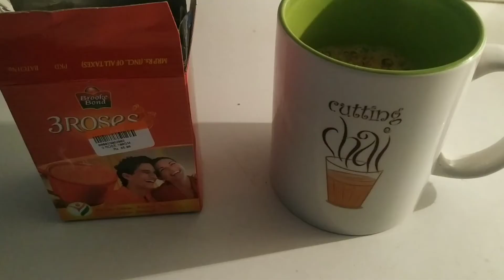How to make TEA at home | Easy way to make Tea | Tea making recipe | Best tea powder in india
In this video, I make tea for 2 with the best tea powder in India. making tea/chai is easy and can be done within a few minutes, having a strong cup of tea will make you feel fresh and will give you that energy to carry on your work. this is a simple tea making recipe followed in millions of home across India, in some tea brands colour of the tea will be light while in some other brands it will be strong, go according to your preference and taste

How to make tea with milk for 2 person

This video covers how to make tea with milk for 2 persons, chai ai it is popularly called in India. having a cup of tea makes you feel fresh and energetic.

BOIL WATER
ADD 2 TSP OF TEA POWDER
BOIL IT FOR 2-3 MINUTES ON MEDIUM FLAME
Add 1 cup of milk
boil it over medium flame
until the bubble starts to rise
you will see a change of color
from milk shade to brown shade
turn off the gas
stain the tea leaves in cups
add 2 teaspoon sugar
mix well
ready to have tea